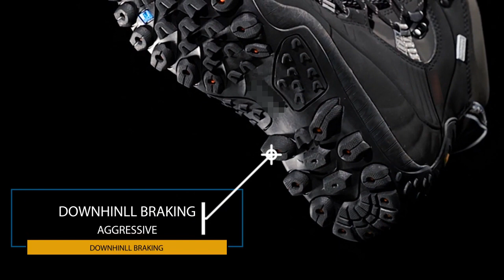LEGION взуття на кожний день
Родина Legion
Нова модель. Враховано досвід використання взуття Gepard військовими та спецпризначенцями ССО.
Взуття вироблено з натуральних та ексклюзивних матеріалів кращих світових виробників.
Верх взуття з Cordura® робить модель легшою, зносостійкою та більш повітропроникною.
Взуття має м'яку підкладку,  водночас вона  дуже  міцна, що забезпечує комфортне, надійне використання взуття та його повітропроникність.
Спеціальна  сітка  та  клапан  в  язичковій частині,  забезпечують  вентиляцію черевиків.
Мембрана X-Dry® стійка до атмосферних впливів 100% водовідштовхувальна. Краплі дощу занадто великі, щоб пройти через дрібні волокна мембрани.
Водовідштовхувальна обробка взуття сумішами  Waterproof.
Високий ексклюзивний агресивний рисунок протектора підошви.
Надійний захист носової частини взуття.
Дихаюча зміна устілка Ortho Lite Impressions
Температурний режим від 0 до +28